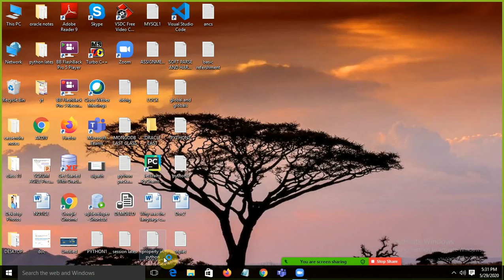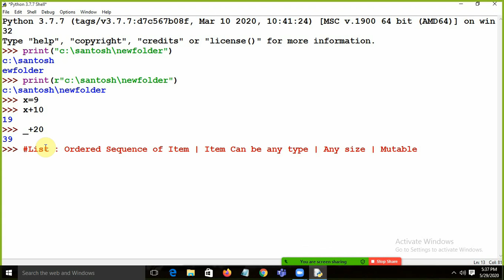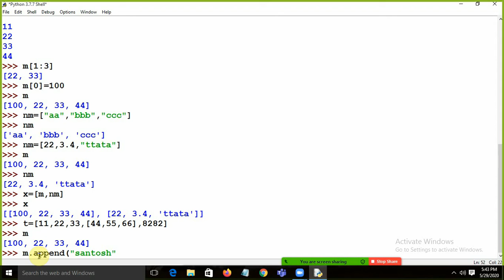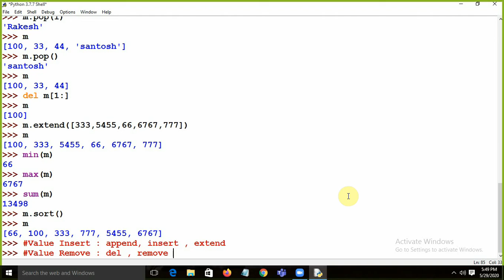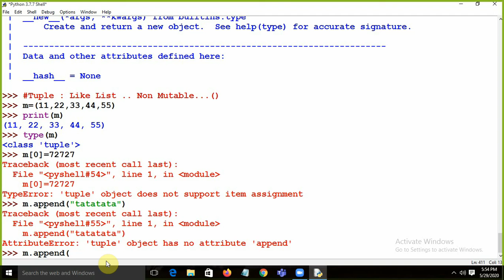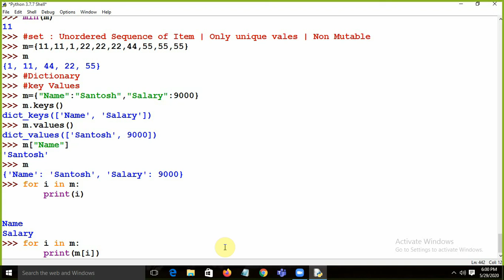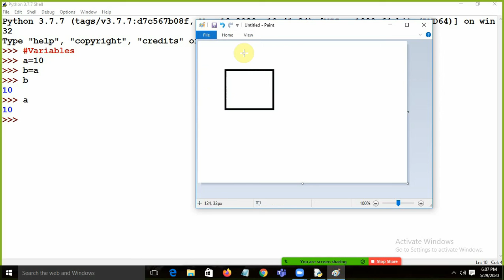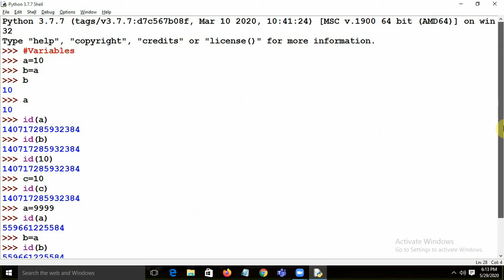Best Python Tutorials For Beginners| Hindi [New Videos ] | Session 5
This is the 5th Video of this tutorial
Its Regarding fundamentals of Python
It contain basics of
-List in Python
-Variable memory Allocation

Enjoy ..Happy Learning ! Getting Started with Python You can get the Notes
below: